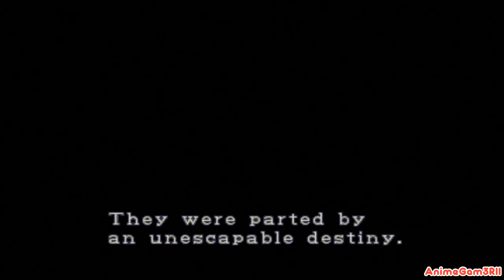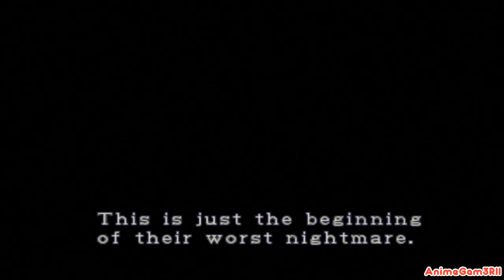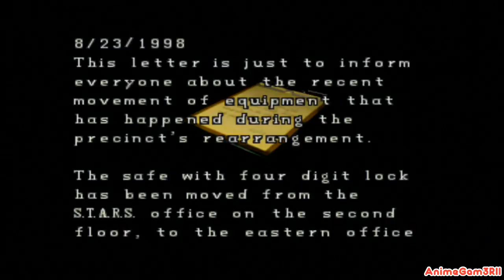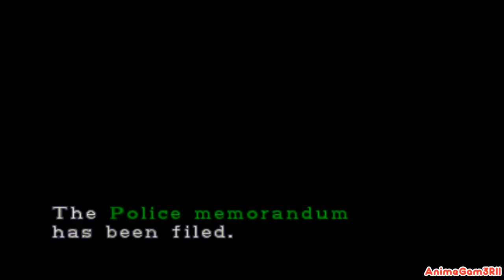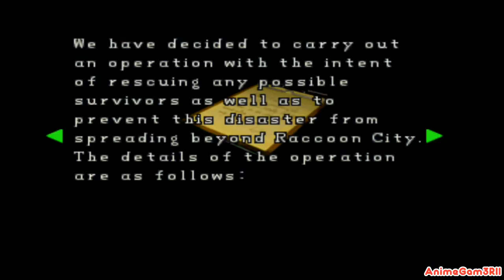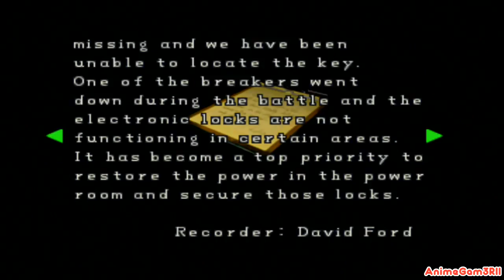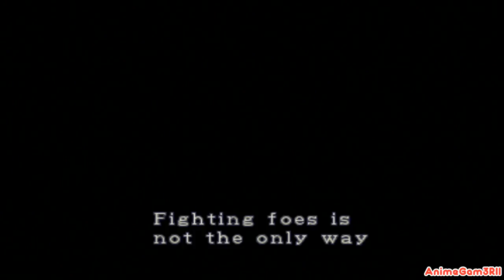Resident Evil 2 PS1 Leon A Gameplay #1 [The Voice Acting Tho...]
Leon S. Kennedy, a police officer on his first day of duty, and Claire Redfield, looking for her brother Chris, make their way to the Raccoon Police Department while going through a city infested with zombies.

PS4 & XBOX1: AnimeGam3R12